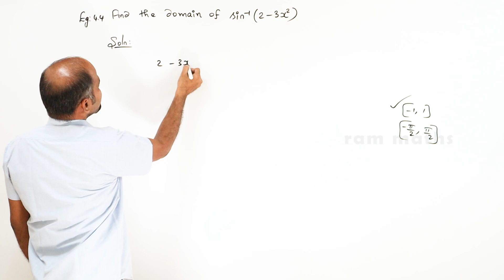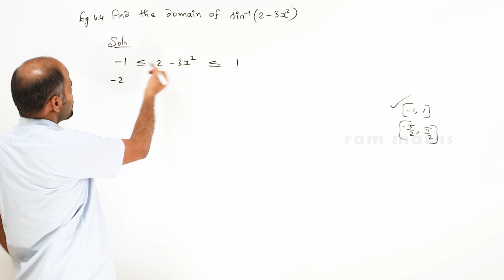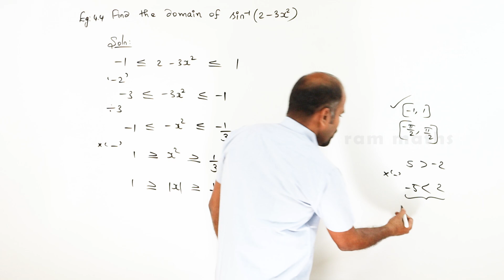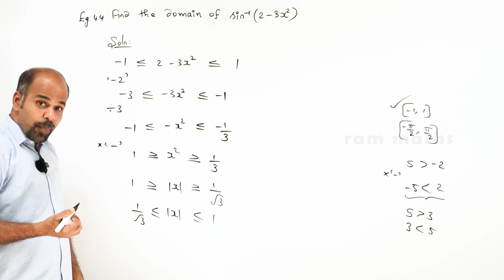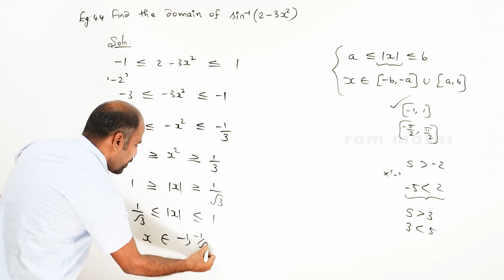12th | eg 4.4 | Inverse trigonometric functions | State Board | ram maths